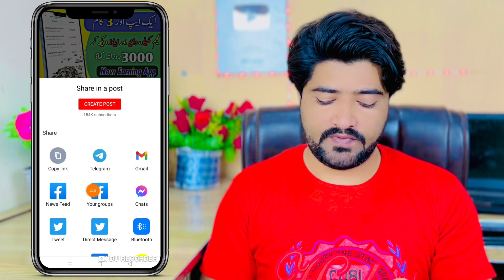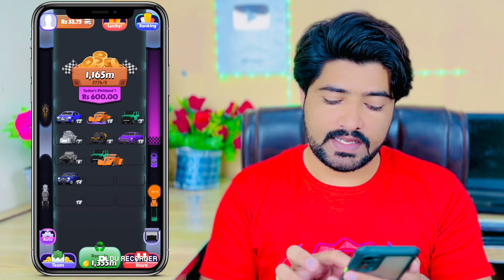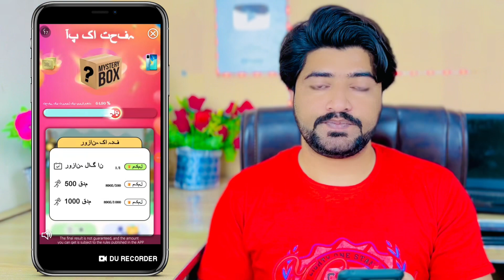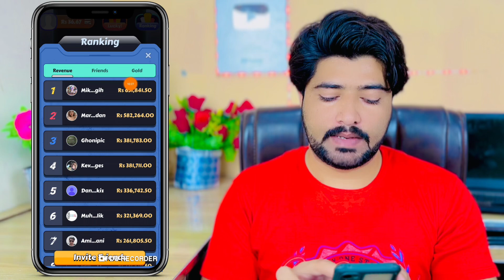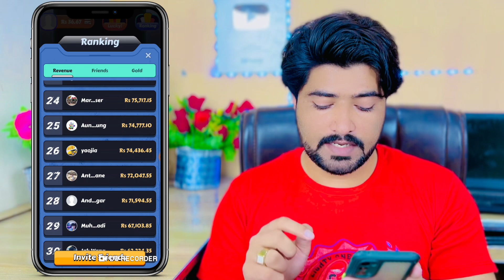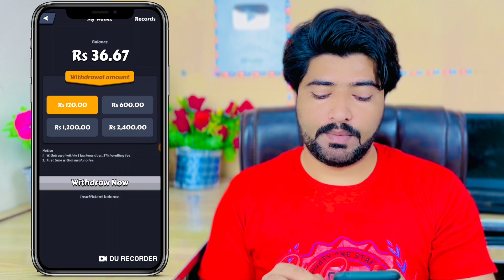Live Payment Proof | Real And Fast Earning App | Play And Earn Money From Top Rich App | Asad Online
muneer_asad

1- How to Earn Money Online in Pakistan
2- Earn Money Online
3- Make money online at home
4- Online earning in Pakistan
5- Earn money online without investment
6- Earn money from home
7- Earn money online without investment for students
8- Online work and earn money
9- Online Business Ideas in Pakistan
10- Make money online fast
 pakistan,